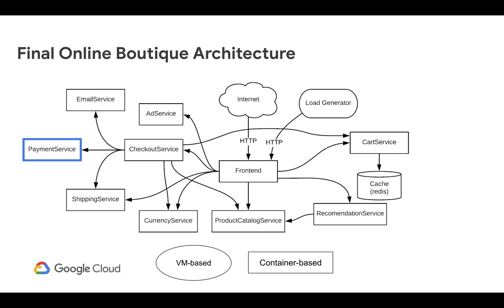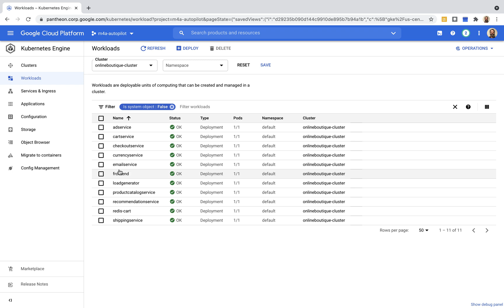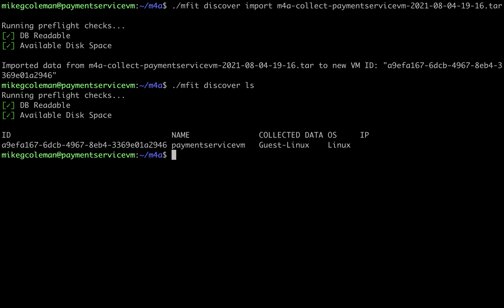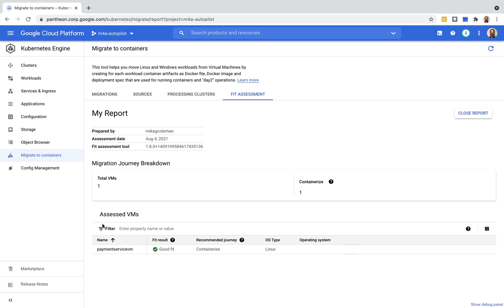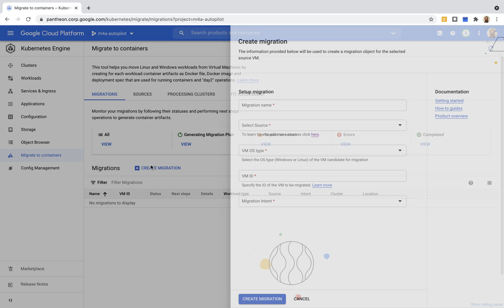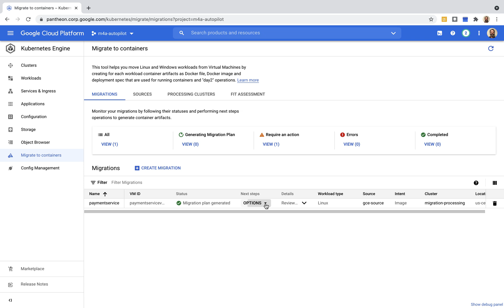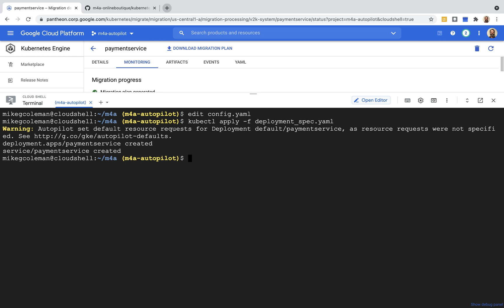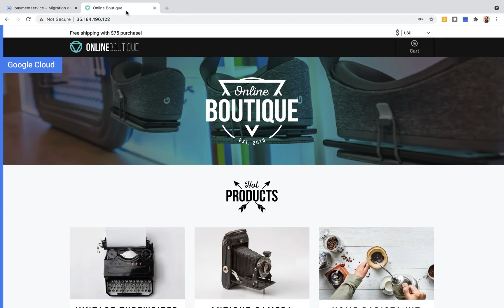How to automate application migration to Kubernetes with GKE Autopilot and Migrate for GKE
In this video, we’ll show how you can move existing VM-based applications to GKE autopilot with just a few clicks. It can make a lot of sense to migrate existing workloads from VMs to containers. However, trying to manually move those applications can be challenging. You can greatly reduce these challenges by combining GKE Autopilot and Migrate for GKE.